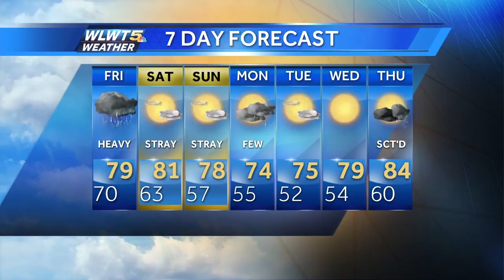Cindy Brings Flood Threat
The remnants of Cindy will combine with a cold front to bring excessive rain to some.